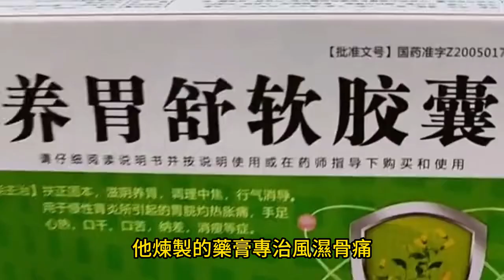神佛傳說 八仙 鐵拐李 | 李鐵拐 | 李凝陽 | 李洪水 | 李玄 | 牛郎織女 | 精通藥理 | 靈魂和肉體分離 | 祖師 | 膜拜 | 悟性 | 仁愛